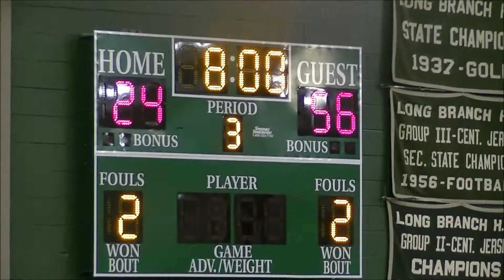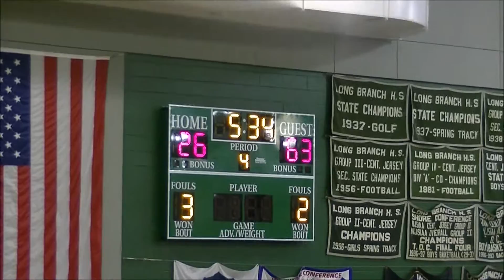Shore Conference Boys Basketball 15-16 St.Anthony-65 vs CBA-29 1/9/2016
Hoop Group Battle on the Boardwalk
at Long Branch High School